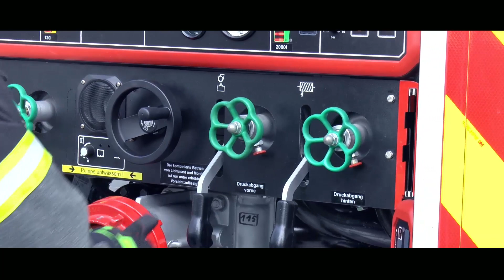🚒🚨FRÜHJAHRSÜBUNG DER FEUERWEHR BRAMSCHE🚨🚒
Am 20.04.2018 führte die Freiwillige Feuerwehr der Stadt Bramsche ihre alljährliche Frühjahrsübung durch. Wir durften die Feuerwehr Bramsche dieses Jahr mit der Kamera begleiten und haben ein kleines Video für euch produziert. Wir hoffen es gefällt euch! ;)
Ein Dankeschön geht an die Feuerwehr Bramsche für die Super zusammenarbeit!

 RECHTLICHER HINWEIS:
In unseren Videos geht es nur um die BOS Fahrzeuge. Alles andere ist sogenanntes „Beiwerk“
Dies bezieht sich auf Artikel 85 der DS-GVO in Verbindung mit §22, §23 und §57 des KunstUrHG!